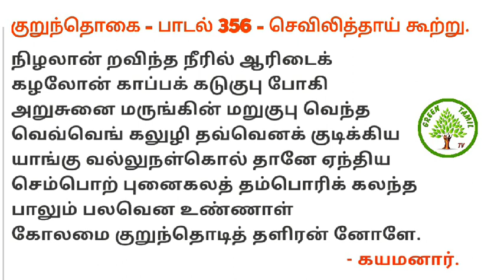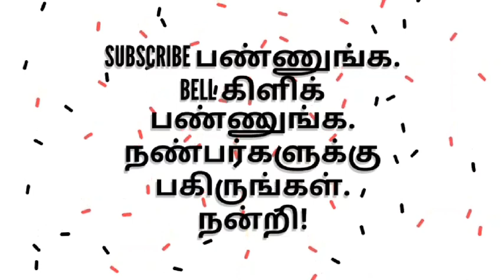சங்கத் தமிழ் அமுதம் - குறுந்தொகை - பாடல் 356 - கயமனார் - விளக்கம் - பெரும்புலவர்.திரு.மு.சன்னாசி .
சங்க இலக்கியம் குறுந்தொகை - பாடல் 356 - கயமனார் - தலைவன் தலைவி உடன்போக்குgreentamiltv குறுந்தொகை#